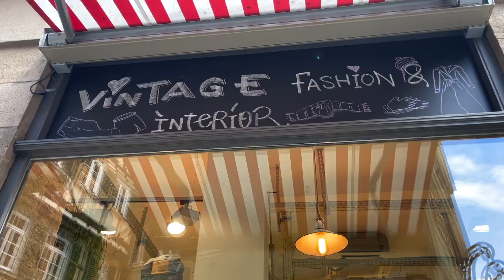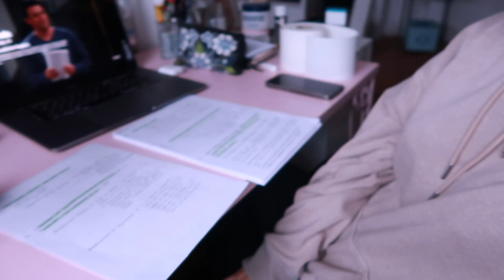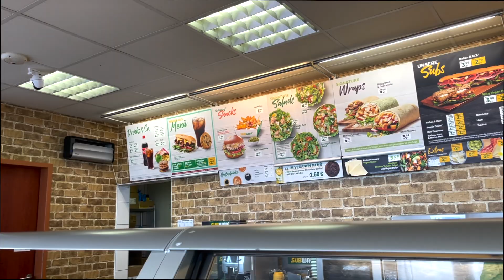Mi Novio Me Cortó el Cabello!!!! ¿ES UN PRO? |Nicole Abt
Mi Novio Me Cortó el Cabello! ¿ES UN PRO?

Hola chicas!

Pequeño storytime al final del vlog contándoles todo sobre el nuevo look, déjenme un 🎉 sí aprueban el corte final 🙈 Un besote 💕

FAQ’s:

24

Canon g7x  mark II  & Canon 250d

¿Qué programa usas para editar?